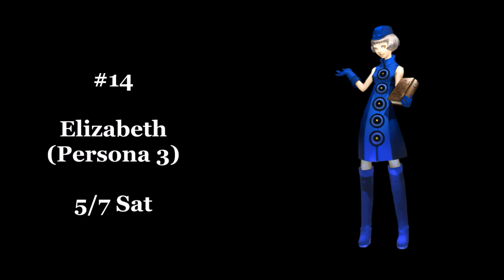18 Easter Eggs in Persona 5 [#11-18]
11. Junes Theme (Persona 4 Music)
12. Afternoon Break (Persona 3 Music)
13. Sauna (Persona 4 Music)
14. Elizabeth
15. Sayoko Uehara
16. Rise Kujikawa (Poster)
17. Teddie
18. President Tanaka

This video explains:
- How to get a Rise poster
- How to get the Teddie kumade and the meaning behind the pun
- How to fix the broken laptop and activate Tanaka's shady commodities